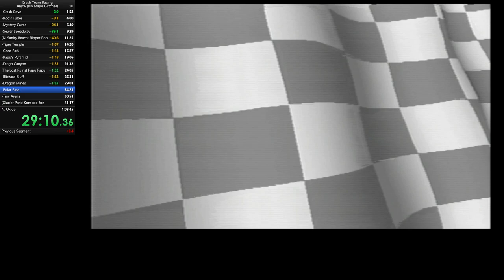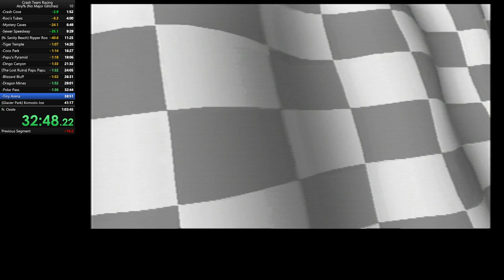CTR Any% (NMG) 1:00:11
sub hour hopefully coming soon